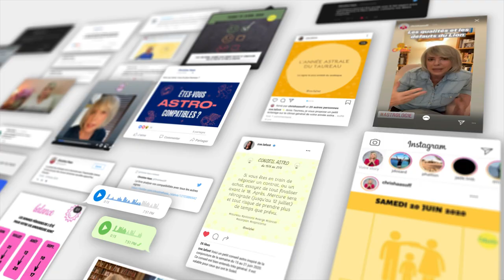Horoscope Vierge ♍️ Décembre 2023 🎆 par Christine Haas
🌞 horoscope gratuit du signe de la vierge pour le mois de decembre #2023 avec des conseils en astrologie et en psychologie.

⭐️ Retrouvez votre signe:
0:00 Introduction
0:06 Ambiance
1:54 Activités
3:45 Vie affective
5:32 Vos jours top
6:11 Bye bye